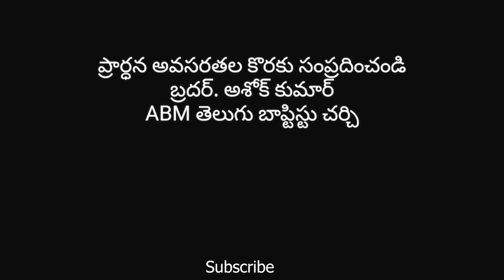// Morning Devotion // Episode - 153// Pas. Ashok Kumar Ch